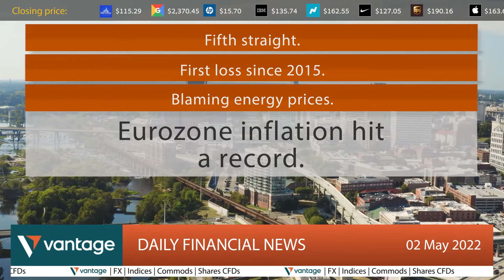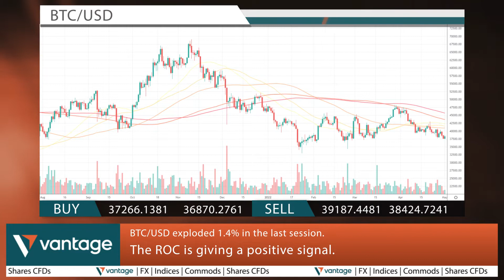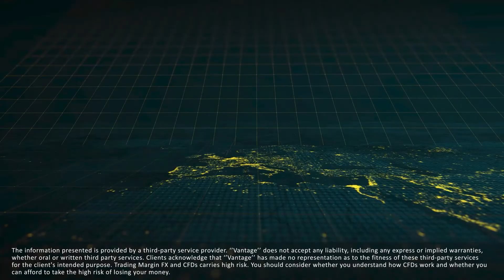Vantage - Daily financial news 02/05/2022